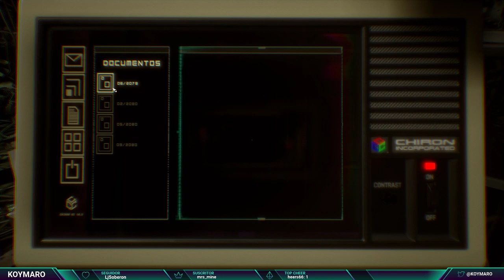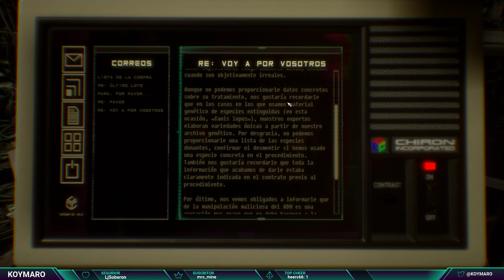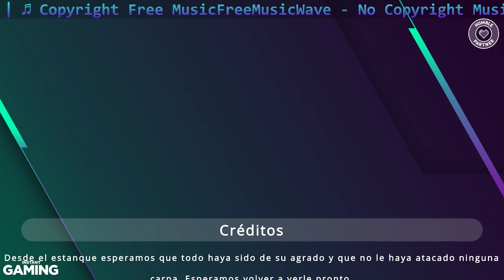ESP | Observer | En la mente del hombre lobo